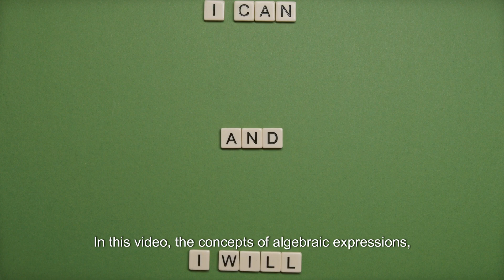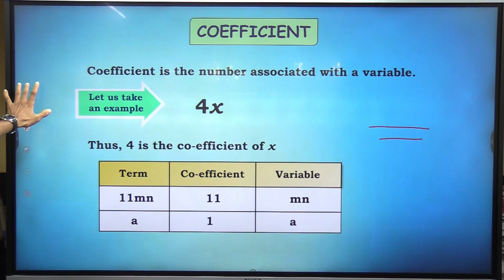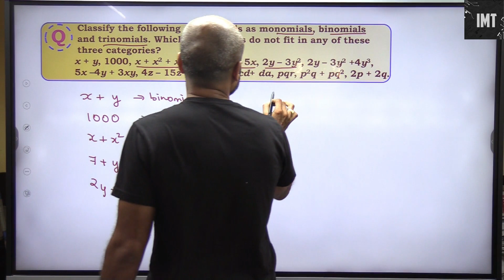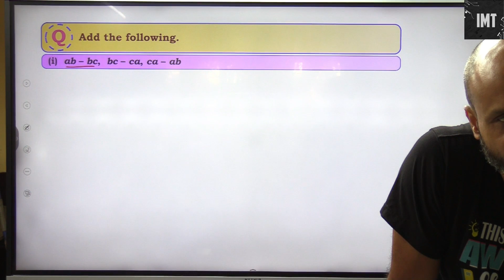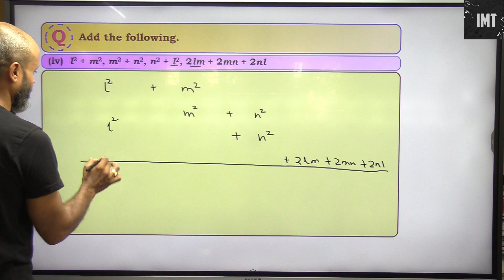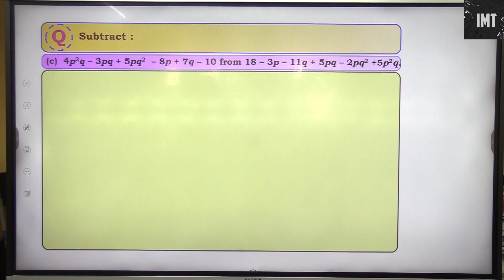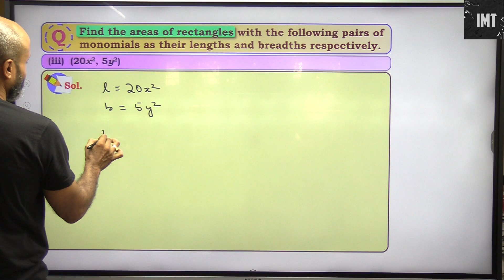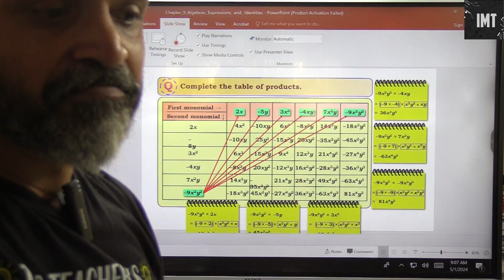Algebraic Expressions and Identities Part 1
1. Understanding Algebraic Expressions and Identities in CBSE Class VIII Maths
2. Solving Algebraic Expressions and Identities Problems - Class VIII CBSE Maths
3. Mastering Algebraic Expressions and Identities - Class VIII CBSE Maths
4. Step-by-Step Guide to Algebraic Expressions and Identities - Class VIII CBSE Maths
5. Practice Problems for Algebraic Expressions and Identities - Class VIII CBSE Maths